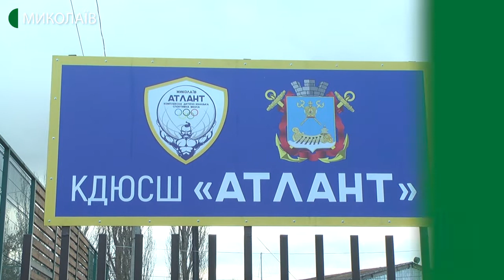Об`єднану команду з софтболу планують створити на базі спортшколи «Атлант»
У дитячому софтболі планують створити об’єднану команду з південного регіону. Колектив буде представлений і спортсменами з Миколаєва. Про це стало відомо під час практичного тренінгу-семінару.